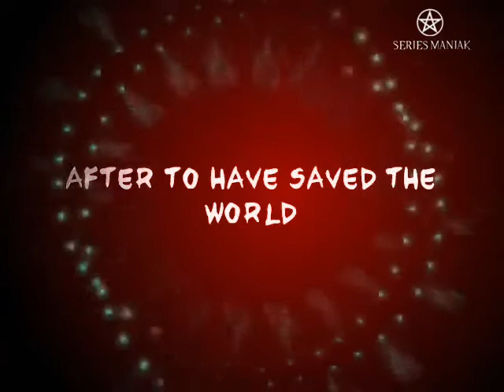Heroes Fugitives trailer fan made the end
SPOILERS SEASON 3 ! Voici un trailer alternatif du volume 4 de la saison 3 sur une musique de Sturm und Drang : Last of the Heroes.